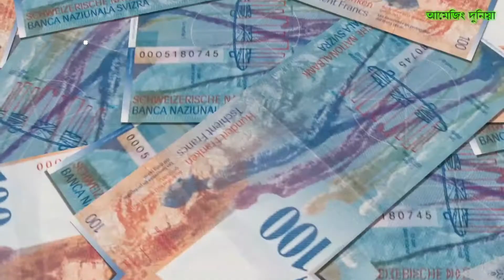অলৌকিক ঘটনা । জীবনে প্রথমবার দেখতে চলেছেন । Amazing things you have never seen before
কখনও কি আগুন ঝর্না দেখেছেন ? কখনও কি বালি  ঝর্না দেখেছেন ?এমন জিনিস আপনি জীবনে প্রথমবার দেখতে চলেছেন এমন জিনিস দেখতেও কপাল লাগে  হতভম্ব হয়ে যাবেন আপনি  কোটিতে একবার দেখা যায় এমন ঘটনা এই অলৌকিক ঘটনা গুলোর ব্যাখ্যা বিজ্ঞান পর্যন্ত দিতে পারে নি । এমন অলৌকিক ঘটনা কেবলমাত্র সৌভাগ্যবানরাই দেখতে পারে । আজকের ভিডিওতে এমনি  অমীমাংসিত রহস্য দেখাবো  যার ব্যখ্যা কেউ দিতে পারেনি এমনকি পৃথিবীতে ঘটা এই অমিমাংশিত ঘটনা গুলির  ব্যাখ্যা বিজ্ঞান আজও দিতে পারেনি ।

There are amazing and unique phenomena in the world that will surprise you that are so rare that you can’t believe they’re real. In this video we will be showing you amazing phenomenal things you have never seen before . have you ever seen sandfall? or fish can eat fruit? you probably did know this before but in today's video you will see these amazing phenomena. if this thing caught on camera no one would believe so hit the subscribe button to know more about amazing, interesting, and unknown facts.